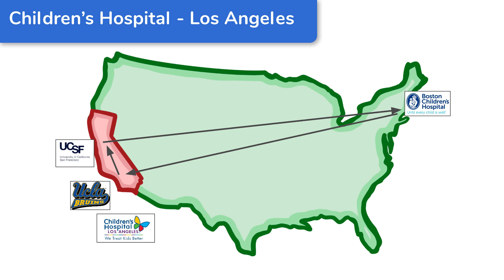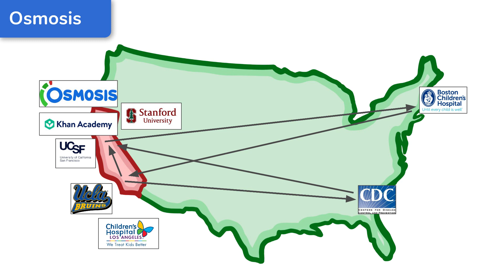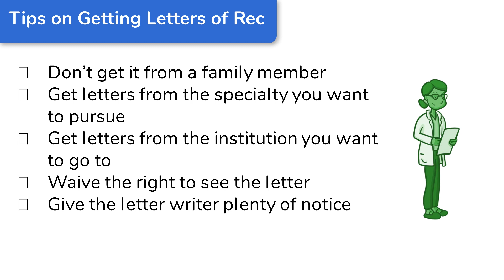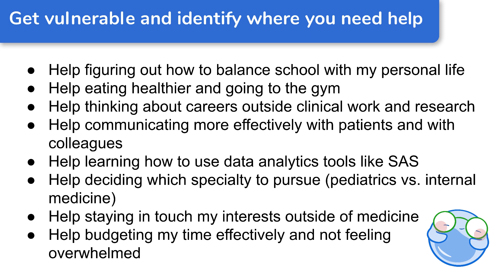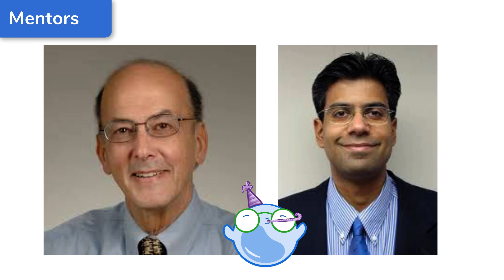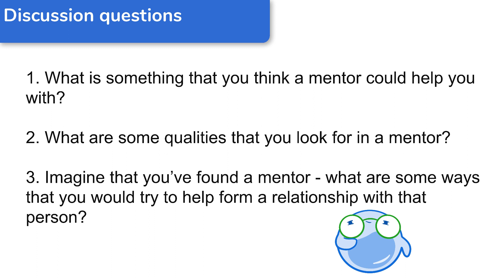Finding a Mentor and Getting Strong Letters of Recommendation with Dr. Rishi Desai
Dr. Rishi Desai, Chief Medical Officer at Osmosis, shares first hand his medical education journey and experience connecting with mentors.